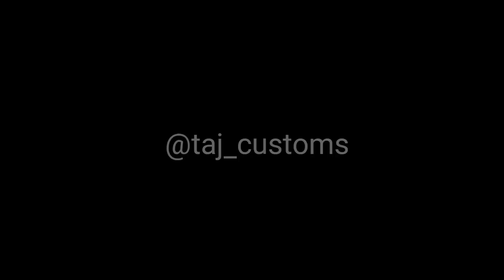FZ250 Wrap in matt grey and tomato red by @taj_customs (pune maharashtra)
FZ250 Full body wraped in matt grey and tomato red
Wrapjob done by:- musaib pathan (mussiR15
Business page @taj_customs
All available just at taj customs...
Dm us ...